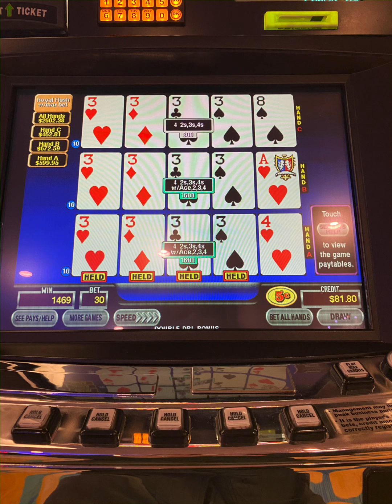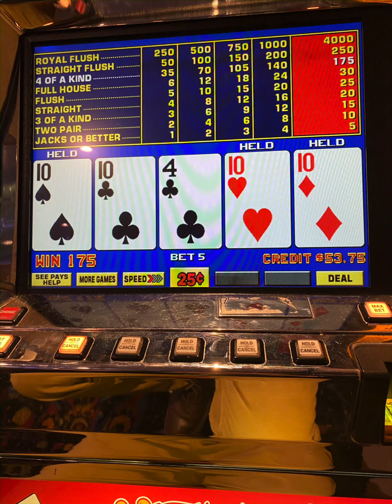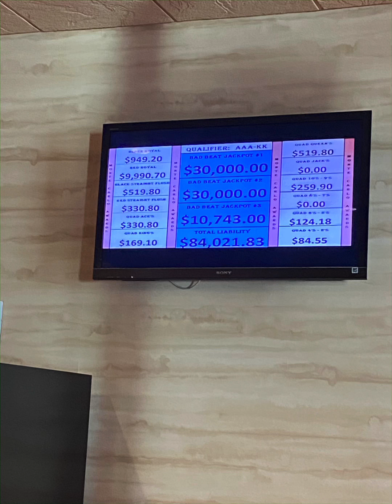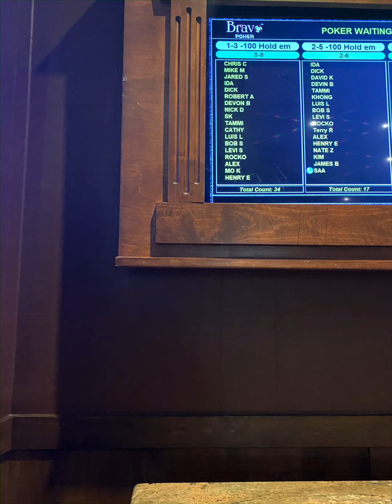How To Quit Or Control Gambling Addiction Or Any Other Addictions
These are the top two ways to battle your addictions.